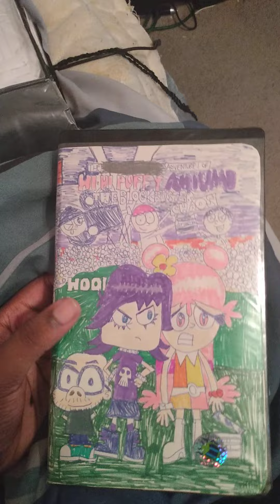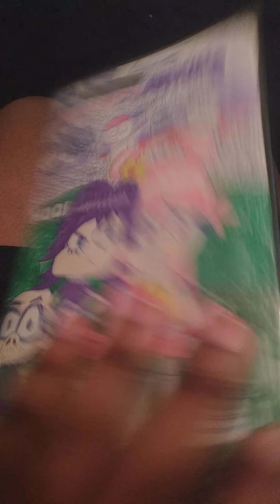The Misadventures of HHPAY: The Blockbuster Chaos Homemade VHS overciew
I have never made this, and despite that, I plan on getting some rare HHPAY figures (I don't have any money anymore and I obviously need a job to get paid when I'm 18), but you get the idea.